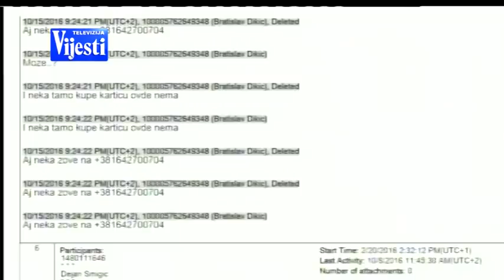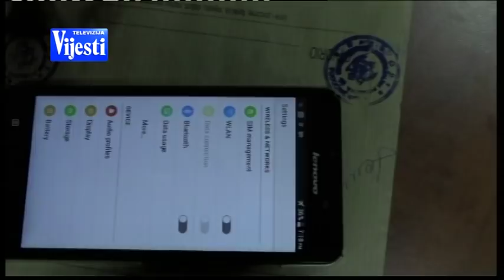TELEFONI DRZAVNI UDAR